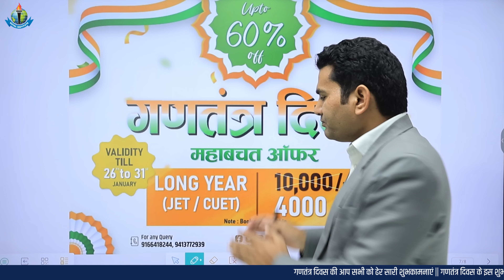गणतंत्र दिवस महाबचत ऑफर ।। सभी कोर्सेज पर भारी छूट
11th  Years of Success Legacy, ROYAL has become the most Trusted Career
Competition provider.